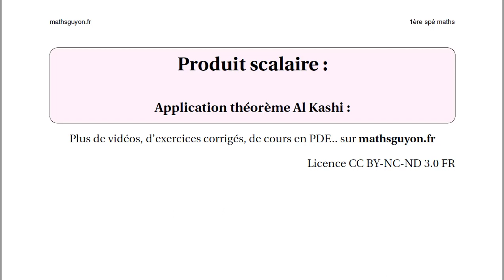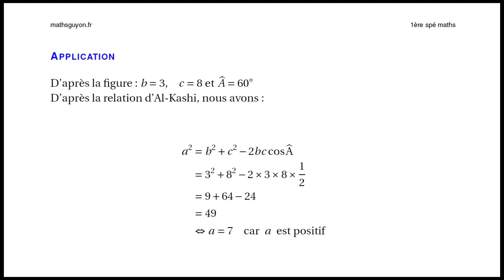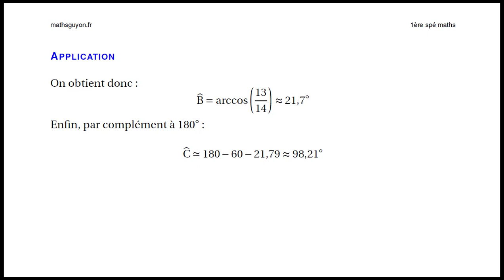produit scalaire 9 application Al Kashi